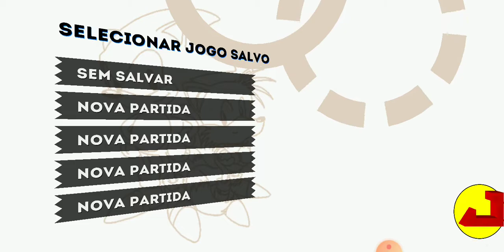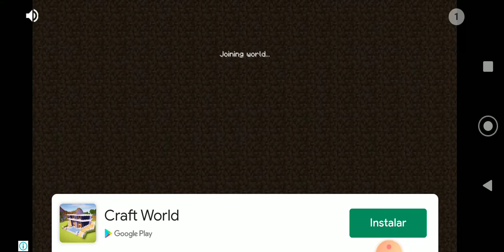como desbloquear a fase deletada do Sonic 2